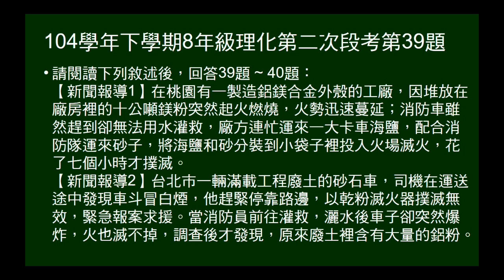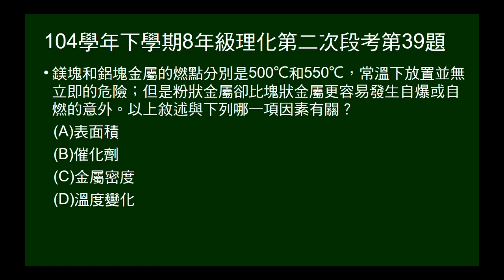104學年下8年級理化二段第39題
問鎂粉、鋁粉較鎂塊、鋁塊易反應，是何種因素。